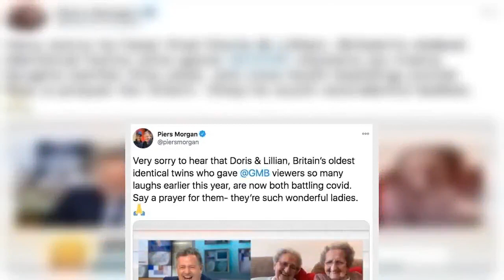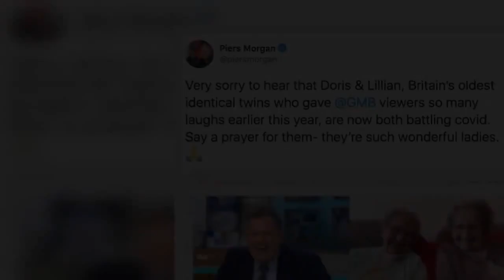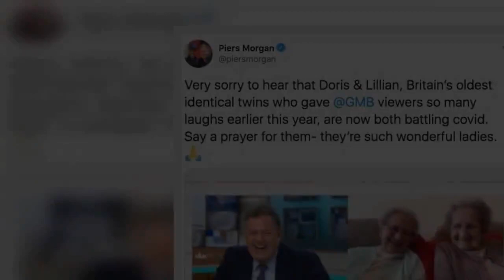Piers Morgan shares his upset as Britain's oldest twins battle Covid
Piers Morgan has sent his well wishes to Britain’s oldest identical twins after they tested positive for coronavirus.  Lilian Cox and Doris Hobday, both 96, have both got the deadly bug despite claiming they have spent most of 2020 "inside".  They were interviewed by Piers Morgan on Good Morning Britain in May and they left him in stitches when they said the secret to a long life is “plenty of sex”.  Upon hearing the news, Piers wrote on Twitter: "Very sorry to hear that Doris & Lillian, Britain’s oldest identical twins who gave @GMB viewers so many laughs earlier this year, are now both battling covid. Say a prayer for them- they’re such wonderful ladies."  The twins announced their news on Facebook yesterday.  In a statement they said they had tested positive for coronavirus a few days ago and are "both in shock".  "We have said in the past if him up there wants us. he’s going to have to run fast!  "We took a routine Covid test just before Christmas and it was negative. We have both stayed in over the Christmas period to keep safe and was lucky to have each other for company.  "A few days ago Doris had a high temperature and Lil had a cough, so we took a 2nd test and unfortunately the results came back positive.  'We are both in shock...we have been inside for most of 2020 sticking to all the rules and being careful, now this has happened and we can’t work out why or where we’ve picked it up from."  They also begged people to take the virus seriously.  "COVID is real and it’s affecting so many lives across the world...don’t let it affect yours or your families," the sisters wrote.  "We are running faster than ever because we both aren’t ready yet... we still haven’t met Jason Statham!"  When the pair appeared on Good Morning Britain Piers asked:“I want to know which one of you is my fan and which one isn’t?”  While Lillian gave a thumbs-up to the camera, Doris told Piers: “I still like you, Piers!”  He also asked the pair what the secret to long life is.  Lillian then pointed at her sister and hilariously suggested: “Plenty of sex, Piers!”